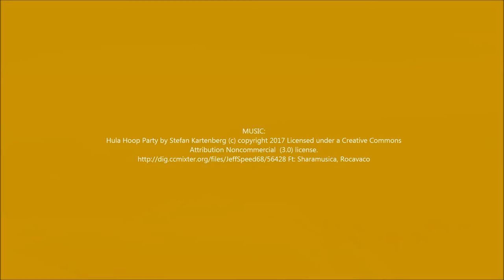Selima Sand Sheet, 360° view featureless plain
360° view of the featureless plain on the Selima Sand Sheet in Sudan